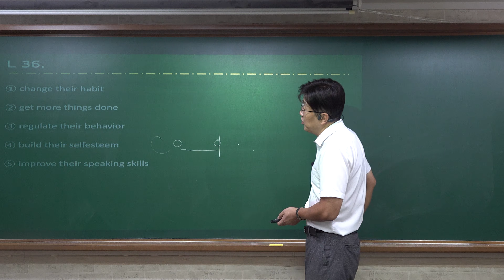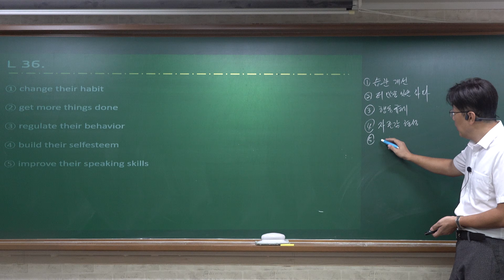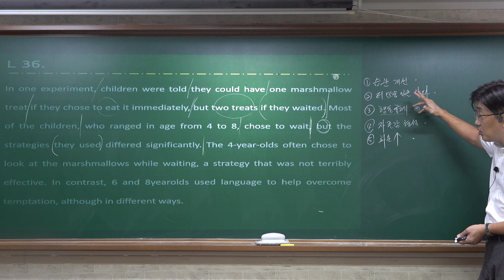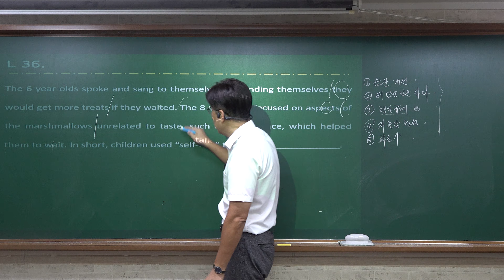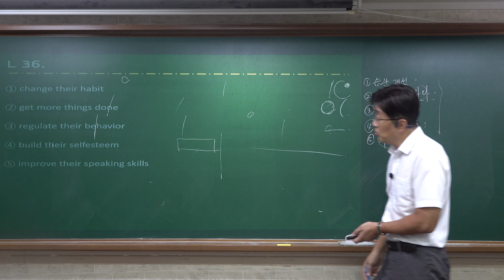2018년 3월 고2 32번 (L36)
코로나19 비대면 수업자료